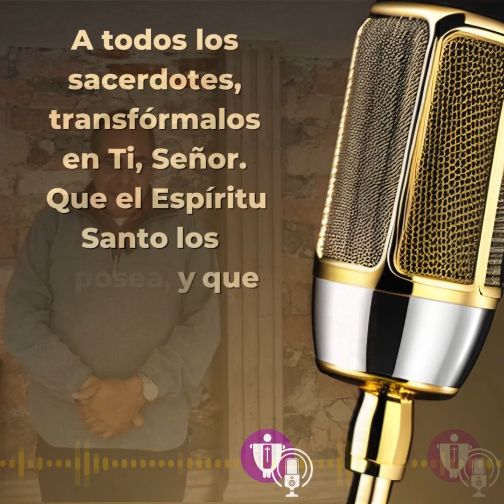CONOCIENDO AL PRESBITERIO. CÁPSULA 32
CONOCIENDO AL PRESBITERIO
Día 32

Hoy  les presentamos al Pbro. Édgar Lepe Zepeda

Santísima Virgen María,  Madre de los sacerdotes.  Ruega por él.

¡OREMOS POR TODOS LOS SACERDOTES!
«Por ellos yo me santifico» (Juan 17, 19).